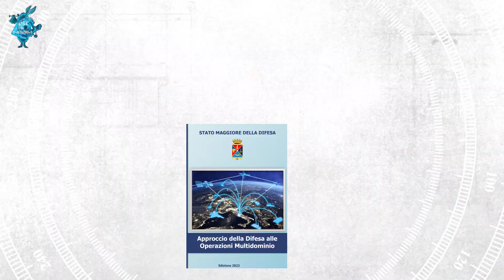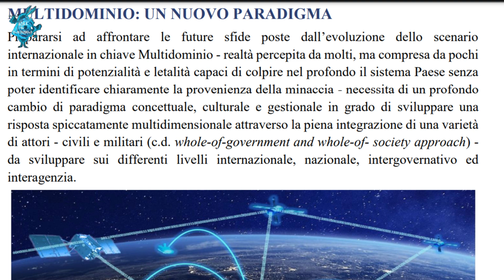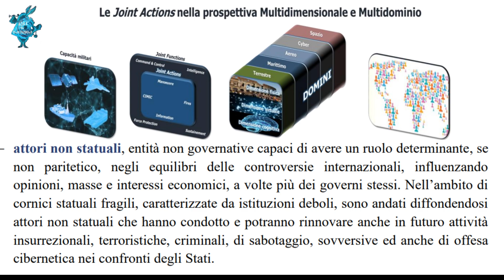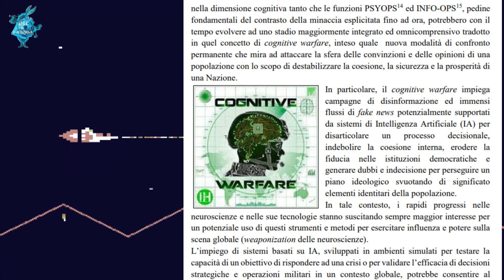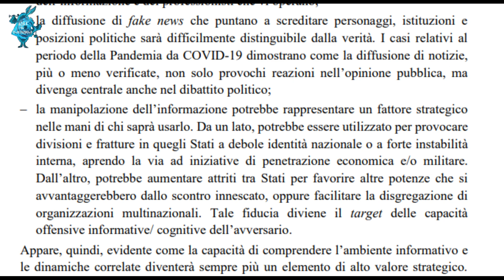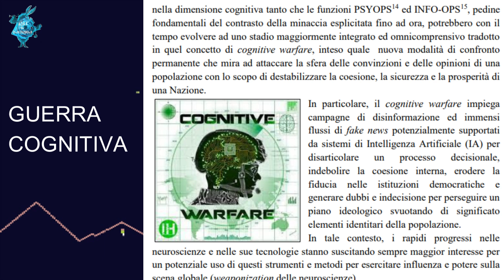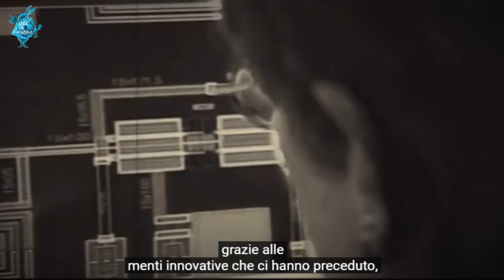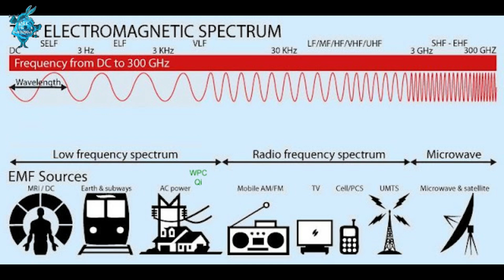MULTIDOMINIO : IL MONDO DEL DISSESTO, INFLUENCER E PSICOWEB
Un’ operazione multi-dominio è, infatti, un modo di strutturare un’operazione militare prendendo in considerazione contemporaneamente tutti i domini militari, da quelli classici : terrestre, marittimo e aereo, spaziale e soprattutto cyber.

QUESTE INFORMAZIONI SI RIVELANO PREZIOSE PER CHI VUOLE CAPIRE CIò CHE ACCADE NEL SOTTOBOSCO DEL WEB.

Ulteriori approfondimenti utili:

EFFETTO GOOGLE è una tendenza delle persone a dimenticare le informazioni che sono prontamente disponibili attraverso i motori di ricerca. Durante l'effetto Google – a volte chiamato digitale amnesia: gli individui fanno un'eccessiva dipendenza digitale informazioni come forma di richiamo della memoria.

Effetto carrozzone
ci dice che più una credenza o un'idea è stata adottata da più persone all'interno di un gruppo, più l'adozione individuale di quell'idea potrebbe aumentare all'interno dello stesso gruppo. Questo è l'effetto psicologico che porta alla mentalità da gregge.

Effetto Arrivederci
descrive la tendenza dei consumatori a pensare alla parola "compra" quando leggono la parola "ciao". In uno studio che ha monitorato i commensali in un ristorante a prezzo fisso, a ogni commensale è stato chiesto di leggere una delle due frasi prima di ordinare il pasto. La prima frase, "così a lungo", ha portato i commensali a pagare una media di $ 32 a pasto. Ma quando i commensali hanno recitato la frase "ciao ciao" prima di ordinare, la media prezzo per pasto è salito a $ 45